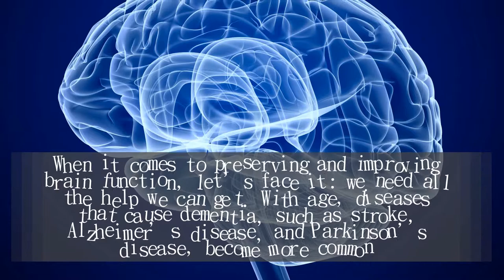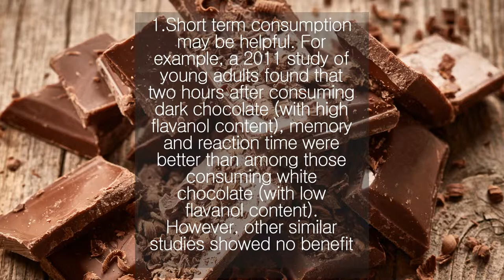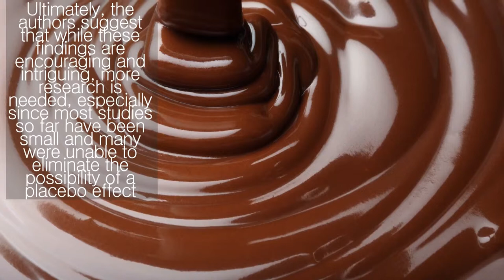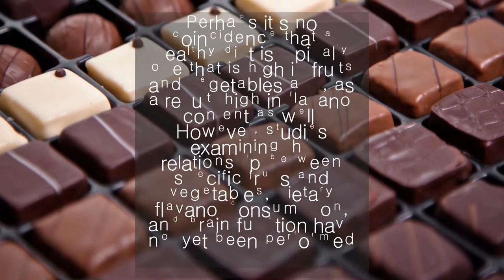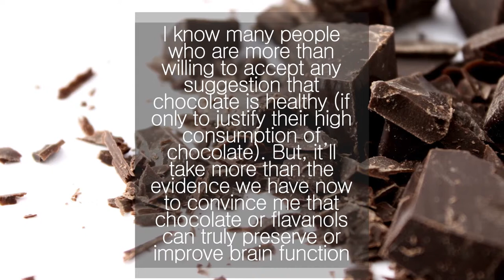This is the healthy food for your brain | Nutrition Pass